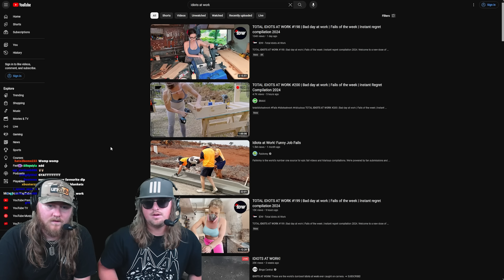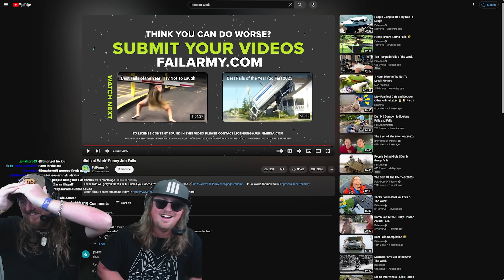TOTAL IDIOTS AT WORK…